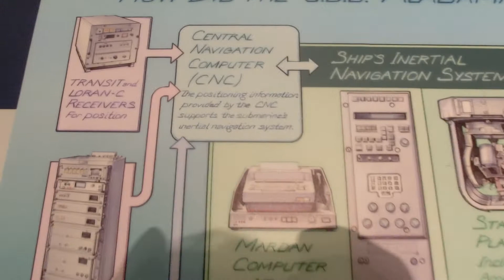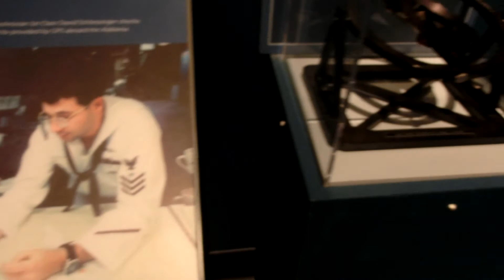SINS - Submarine Inertial Navigation System with Ballistic Missiles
Gee was the code name given to a radio navigation system used by the Royal Air Force during World War II. First hyperbolic navigation system
CIMG8073 SINS   Submarine Inertial Navigation System with Balistic Missiles